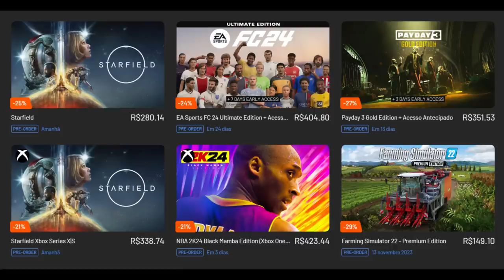NOVA INTERVENÇÃO NO REGULAMENTO ATUAL! FIA PLANEJA MUDANÇAS PARA 25 NO INTUITO DE MINAR TURBULENCIA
Arte original da capa: Sean Bull Design

Sergio Milani
@scuderiamilani (Twitter)

João 3:16

00:00 - Introdução
00:41 - "Soluções" para 2026
02:14 - O problema piorou
03:44 - Mudanças para 2025
05:07 - As equipes não tem interesse em melhorar
06:24 - Não dá pra voltar o conceito
07:30 - Novo efeito 2021 é possível